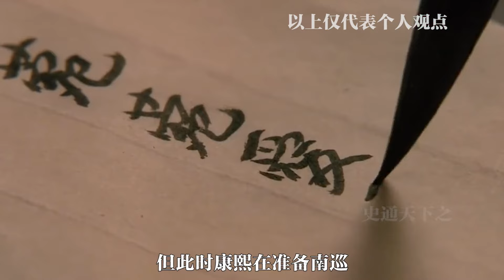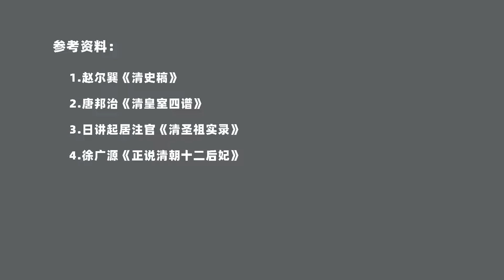僖嫔：康熙后宫低配版“甄嬛”，无子无女的她，凭啥成七嫔之一！